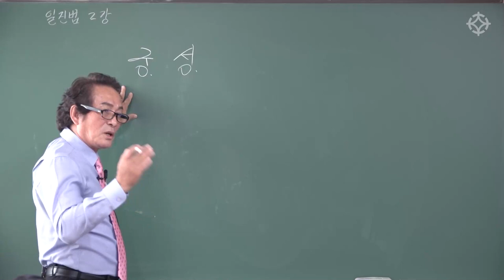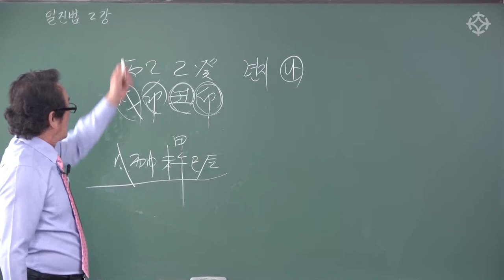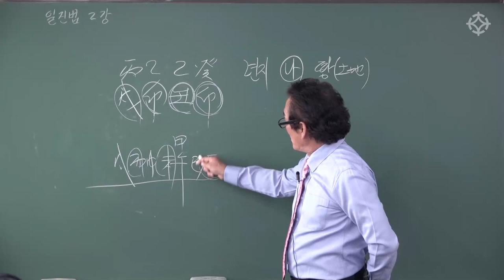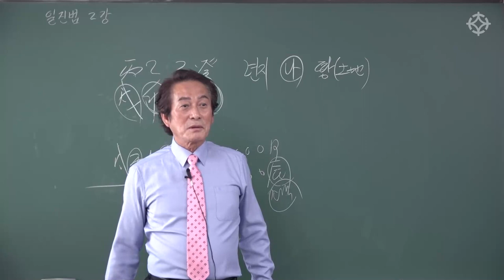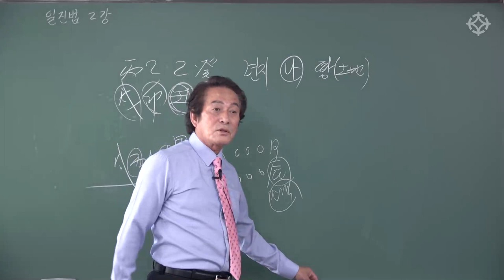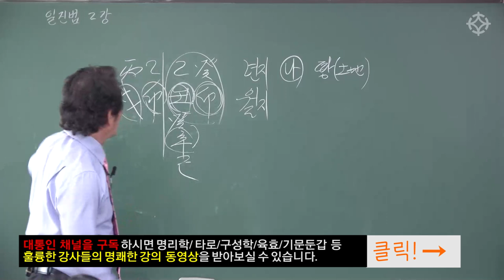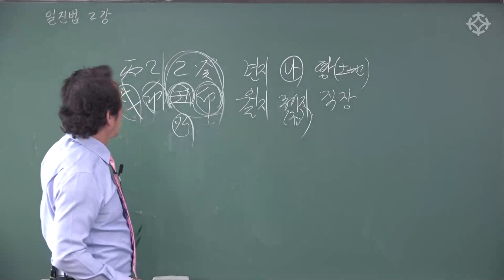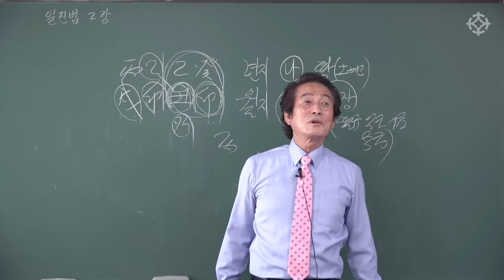사주와 일진법 : 일진론 - 지정도 선생님 [대통인.com]